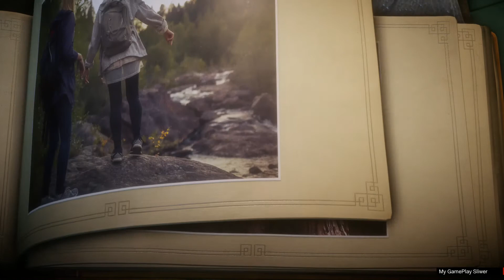Unravel PS4 cz. 4